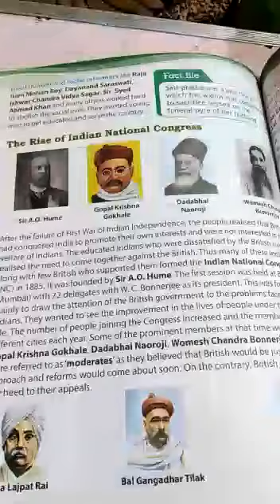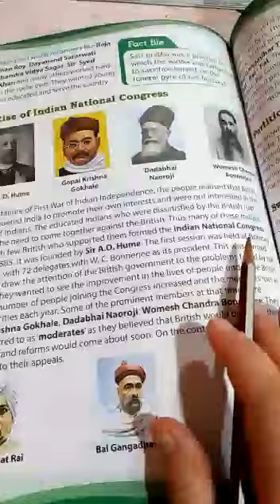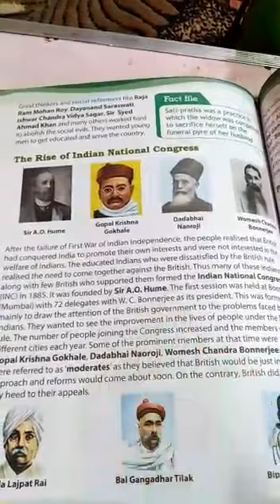Class 5th SST ch no 14 p no 110 part 2